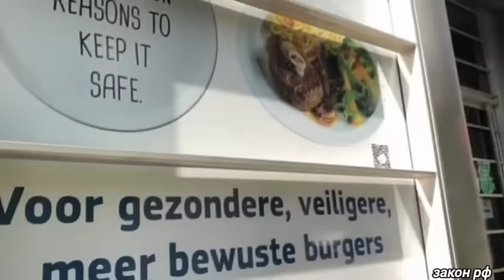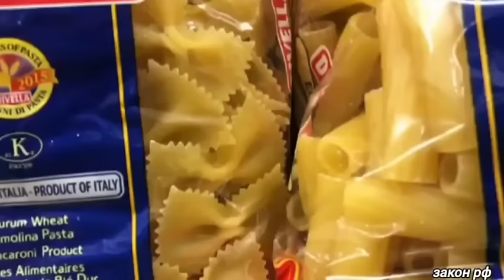Такого не ожидали! Россия потребовал вернуть.. 03-сентября Финны сообщили/последние Новости